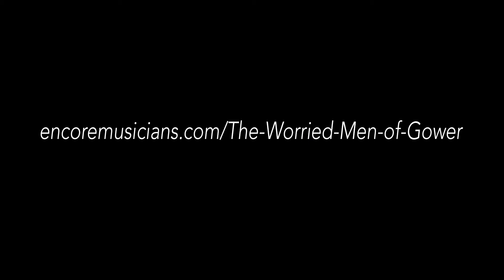The Worried Men of Gower together with Nicky Stitch and The Balkaneers, 2017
The Worried Men of Gower together with Nicky Stitch and The Balkaneers, in support of Circus Eruption and Children's Safe House, 2017